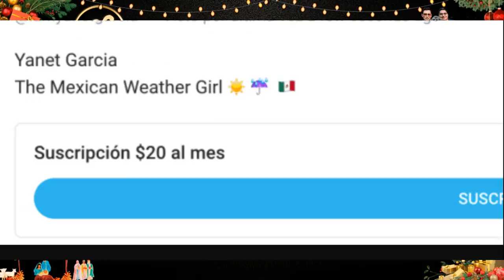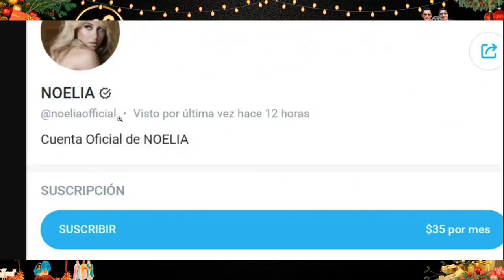¡ CHABELO ENFURECIO CON DERBEZ !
Hoy te contamos, todo lo que sucedió entre el famoso Chabelo "el amigo de los niños" y Eugenio Derbez, quien resulto regañado y puesto en su lugar por el famoso conductor.